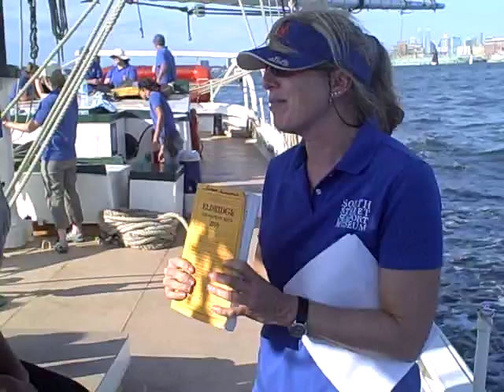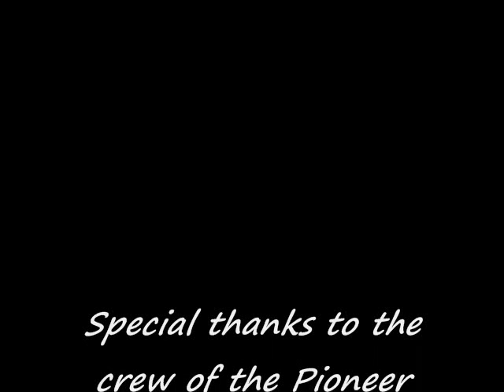Dutch Harbor Day Parade of Ships Movie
On Sept. 13, 2009, a parade of ships and heritage vessels made their way up the Hudson river in NYC to commerate the 400th anniversary of Henry Hudson sailing the Half Moon to Albany. Among the vessels was the replica of the original Dutch clipper, Half Moon, and many sailing vessels transported from the Netherlands for the special occassion called flat bottom boats.

This movie was shot  from on board the Pioneer, a schooner built in 1885 and sailing out of the South Street Seaport Museum.  You will also be able to spot the famous 'Clearwater', built by musician and activist Pete Seeger.